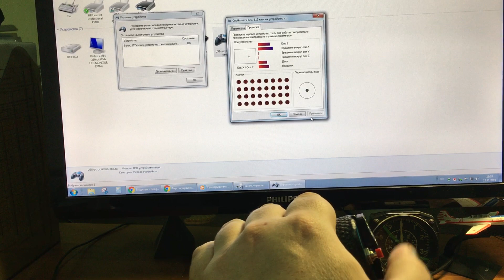Throttle "IAN"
В РУДе (дросселе) установлены  механики GVL ("РУД", "Универсал"). Механики железные с возможностью регулировки силы сопротивления, оси на подшипниках с бесконтактными датчиками МагРез.

GVL mechanics are installed in the throttle ("RUD", "Universal"). Iron mechanics with the ability to adjust the resistance force, axis on bearings with proximity sensors Magrez.